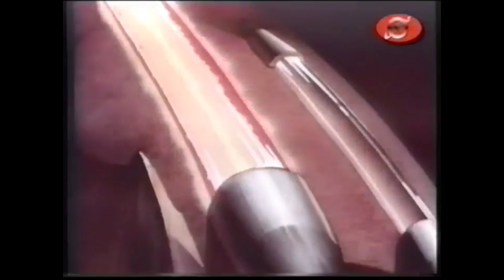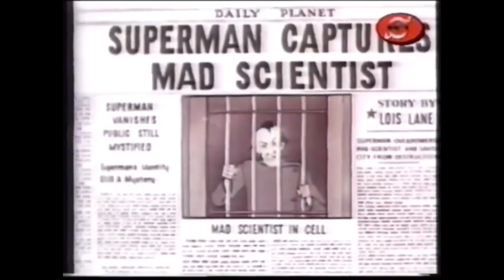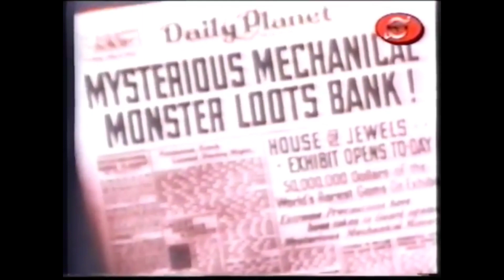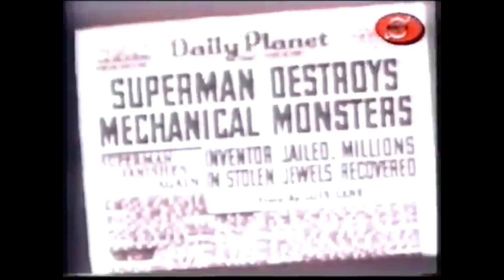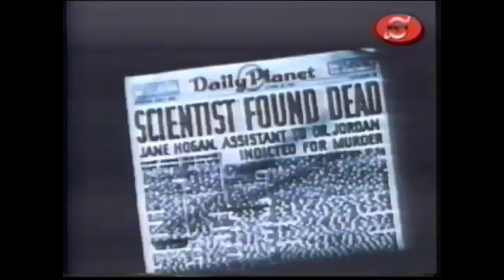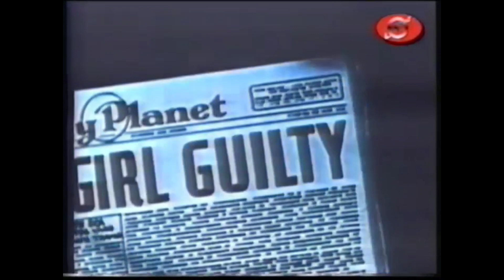ANTV LIVE presents Superman I (1990 ComicToons)bFull HD 1080p HIGH FR30